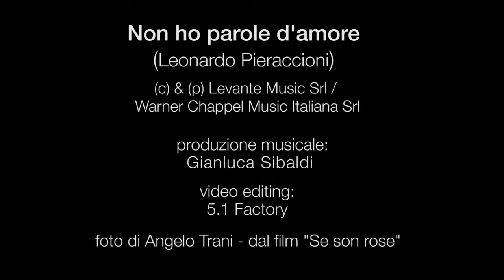Leonardo Pieraccioni Non Ho Parole d'Amore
Testo e musica Leonardo Pieraccioni
Edizioni Levante music Warner Chappel Music Italiana srl
Produzione musicale Gianluca Sibaldi
Video Editing 5.1 Factory
Foto Angelo Trani dal film "Se son rose" Levante -  Medusa film